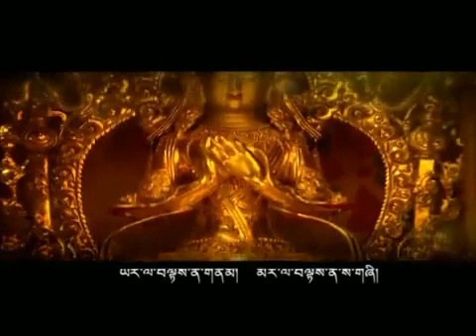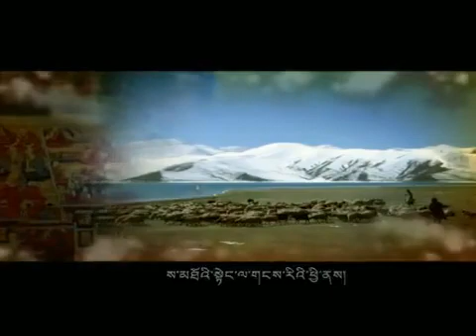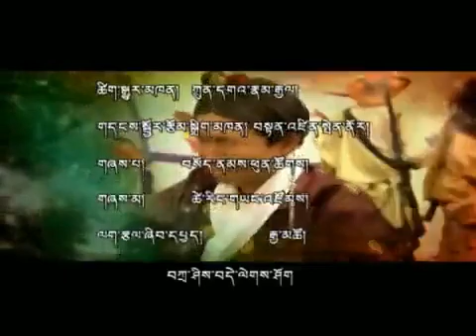Tibetan Language Film (བོད་ཀྱི་གསང་སྒྲུང་།) Part 37